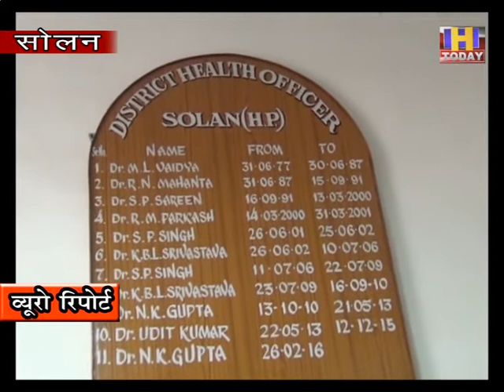2 june 8 सोलन में दो कोरोना संक्रमण के मामलों ने बढ़ाई स्वास्थ्य विभाग की मुश्किलें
सोलन में दो कोरोना संक्रमण के मामलों ने बढ़ाई स्वास्थ्य विभाग की मुश्किलें
पहले रिपोर्ट नेगेटिव अब आई पॉज़िटिव जिसकी वजह से स्वास्थ्य विभग की उड़ी नीदें |
स्वास्थ्य विभाग संक्रमित व्यक्तियों के  सम्पर्क में आने वालों की कर रहा तलाश

जिला सोलन में कोरोना संक्रमितों की संख्या लगातार बढ़ती जा रही है | बी बी एन का क्षेत्र  कोरोना संक्रमितों का हॉट स्पॉट बनता नज़र आ रहा है |  आज भी दो मामले कोरोना पॉज़िटिव के  सामने आए है  जिसके चलते  कोरोना संक्रमितों का आंकड़ा 32  पहुंच चुका है |  इस में से 23 अभी तक एक्टिव कोरोना संक्रमित के मामले हैं |  बढ़ते हुए कोरोना संक्रमण के मामलों ने स्वास्थ्य विभाग की नींदे उड़ा दी है | कोरोना संक्रमण न फैले इस लिए स्वास्थ्य विभाग की दस टीमें कार्य कर रही है और  जिसमे खांसी जुकाम के लक्षण पाए जाते है उसके टैस्ट करवाए जा रहे है |